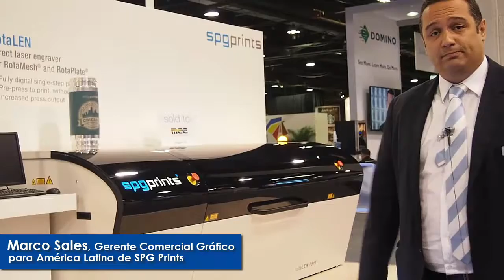SPGPrint presentó el sistema de grabado láser RotaLEN en Labelexpo Americas 2016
En el marco de Labelexpo Americas 2016, Marco Sales -Gerente de Comercial Gráfico para América Latina de SPGPrints- presentó para El Empaque+Conversión el nuevo sistema de grabado láser de la compañía: RotaLEN.